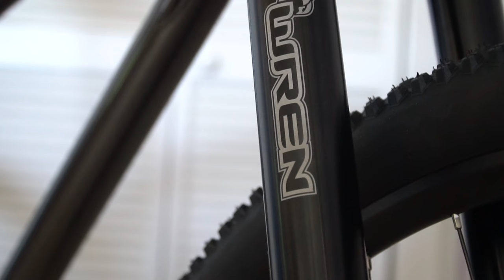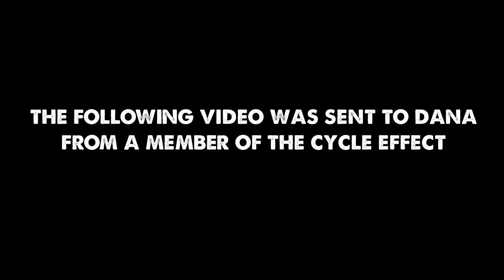We're Raffling Off A Priority 600x to Get Kids On Bikes!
Please buy a MILLION raffle tickets and support the cause (and maybe even win the Priority 600x)

Camera Gear:
DJI Mavic Mini2
Sony RX100Vii